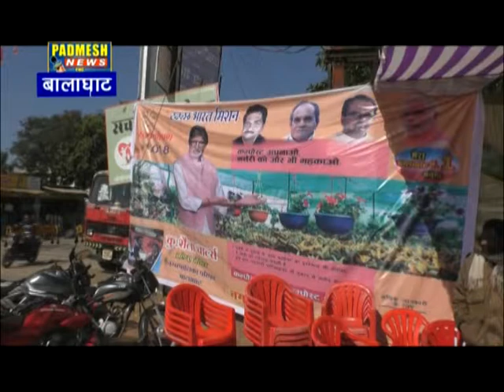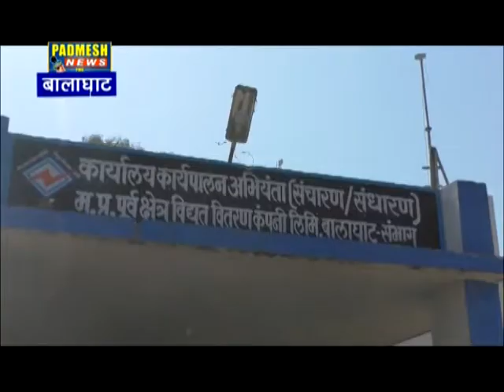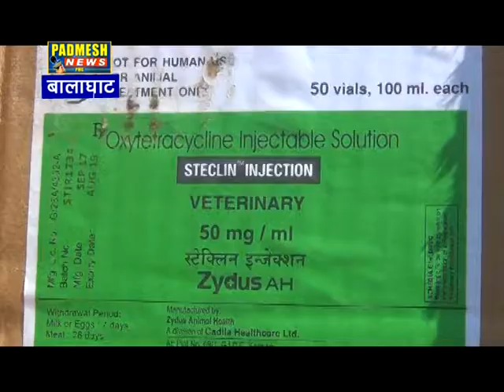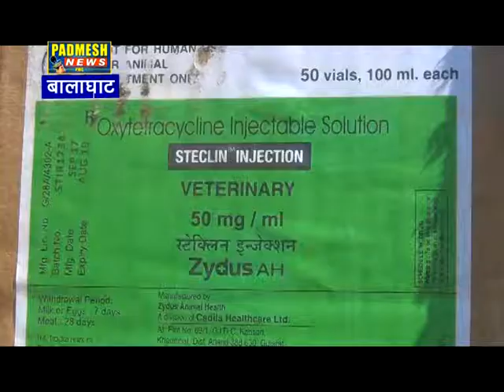जिला पंचायत में हुई सामान्य सभा की बैठक ७ एजेंटो पर हुई चर्चा